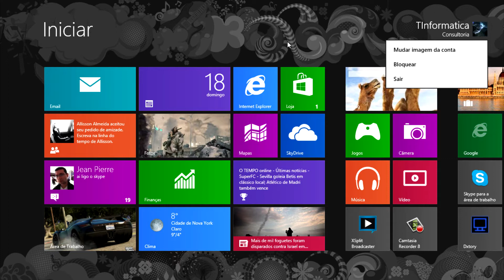Windows 8: como trocar de usuário com um único atalho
Ao usar esse atalho, ele não sai do seu usuário, porém bloqueia o acesso sem que a senha seja inserida e permite que outras pessoas façam o login rapidamente. Se o seu teclado não possui a tecla Windows, você também pode usar o comando Ctrl + Alt + Del e escolher "Trocar de usuário".